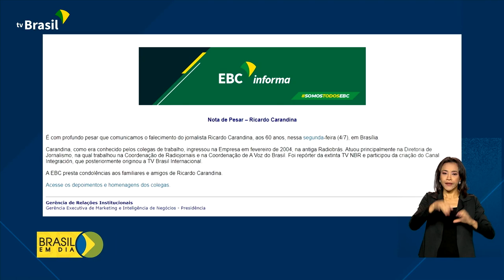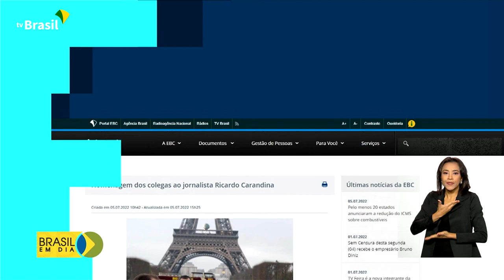Homenagem ao jornalista Ricardo Carandina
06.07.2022 - O jornalista Ricardo Carandina, que ingressou na Empresa Brasil de Comunicação em fevereiro de 2004, morreu na última  segunda-feira (4), aos 60 anos, em Brasília.